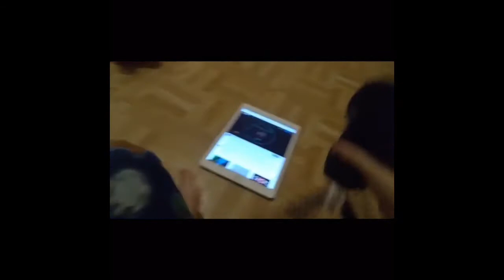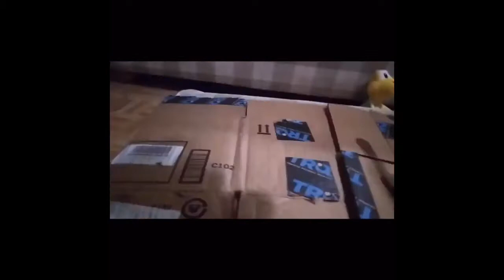FIGHT REWIND: ENDERMAN VS FREDDY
Back in November Enderman defeated Freddy by a split decision as he makes a return against Twisted Wolf on June 27